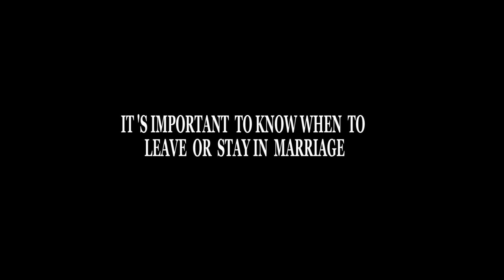COLD WAR (short Film) Directed by JC Vincent